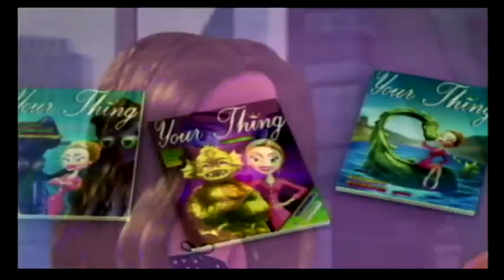LozPlayz Bratz The Movie PS2 (PART 7)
It's time for the final magazine of the game! Unfortunately, Bratz sales are plummeting ever since the Tweevils started writing about Burdine's adventures fighting the Loch Ness Monster. Yes, I'm serious.